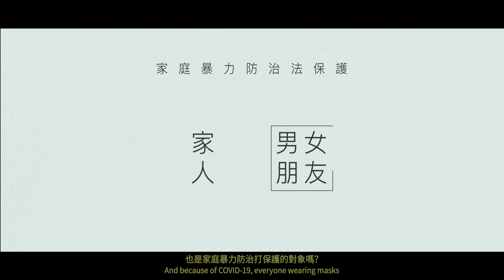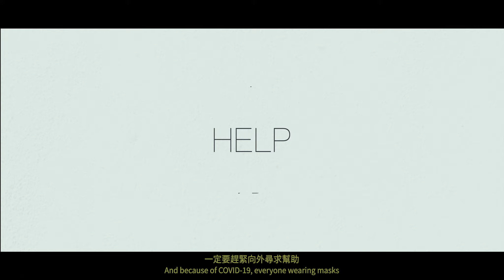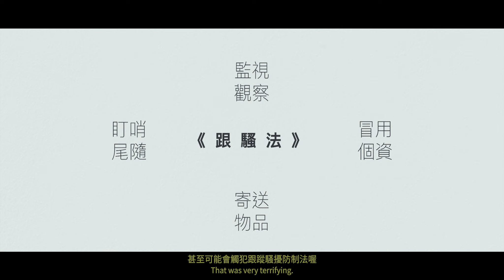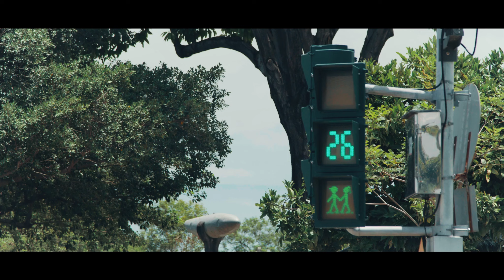未知來電-家庭暴力防治微電影